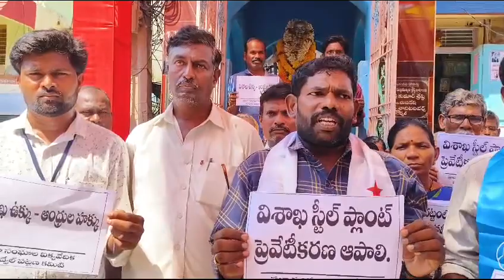విశాఖ స్టీల్ ప్లాంట్ ప్రైవేటీకరణ ఆపాలి సిపిఎం డిమాండ్vishakasteelplant